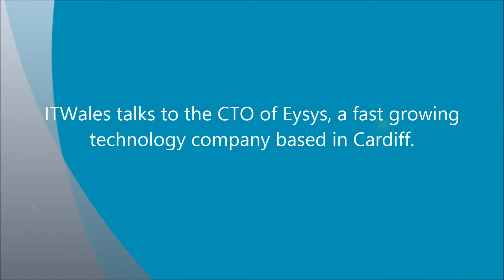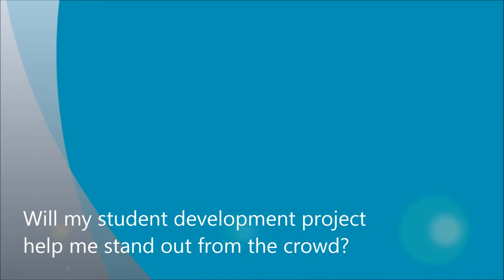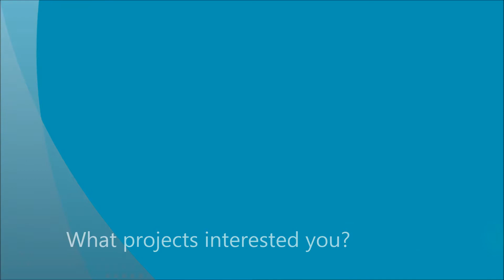Computer Science in Action : Project Demonstration Fair 2013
Humphrey Sheil - CTO, Eysys